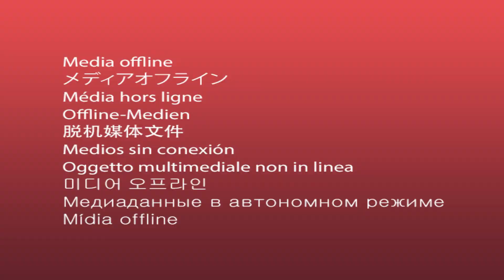Sunatope done by ELIJAH SAKALA & The Felicos Youth Choir (FYC) directed by FeLix FS ProDuCer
A dedication song to the Zambian President Dr. Edgar Chagwa Lungu
Since his time in power the country has been through a lot where it faced the Cholera out break in 2018, then it face the Gassing attacks in 2019 and then Now Corona virus since 2020 to 2021 but he has not given up to govern the country
Despite the criticism from the oppositions he has shown perseverance.
And for that Mr. Elijah Sakala and the Felicos Youth Choir dedicated a special song for him.